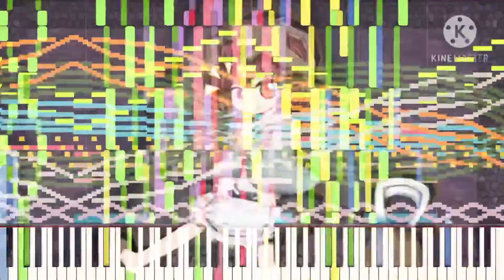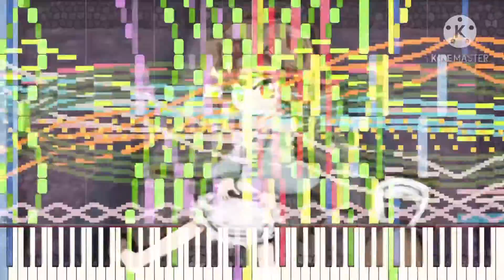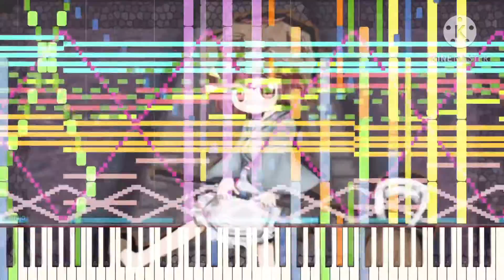[Black Midi] Len'en 4 - Super Haniwa ~ NEXT FORM!! 107k notes, Me.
midi info.
File name; Len'en 4 - Super Haniwa ~ NEXT FORM!!.mid
File Size; 858KB
Notes; 107,159.
Blacker; Me.
Original Video; This one.

Software info.